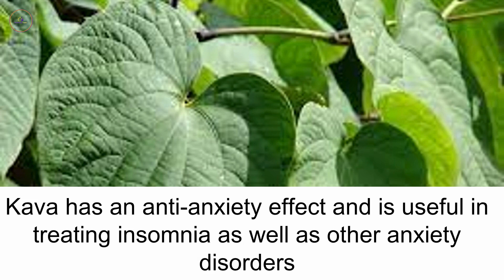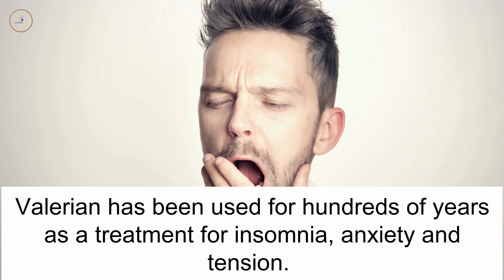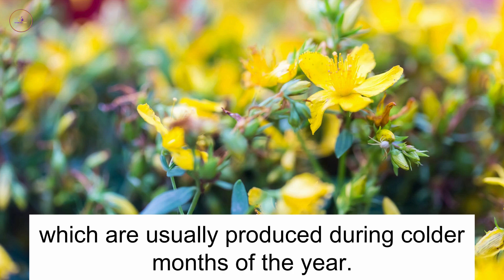Natural Anxiety Relief: Top Herbs to Calm Your Mind🌼🌱🌞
Explore the soothing power of herbs in managing anxiety.

Learn about herbs like lavender, chamomile, and passionflower, known for their calming effects on the nervous system. Discover natural remedies that promote relaxation and inner peace.